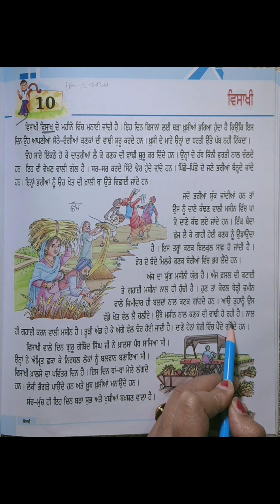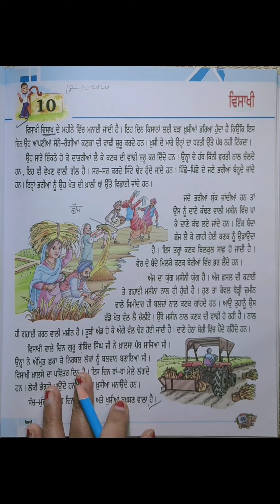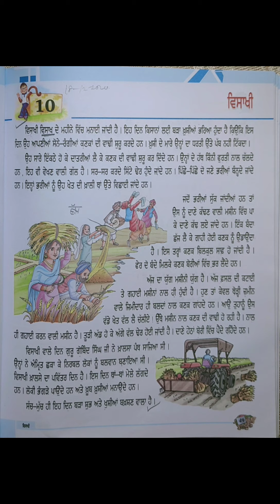pbi iv part2 18122020